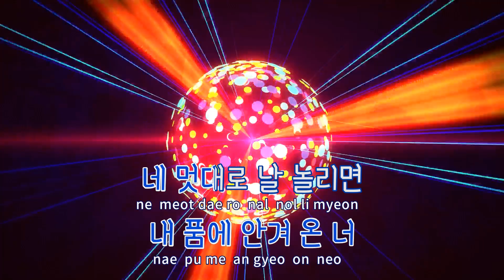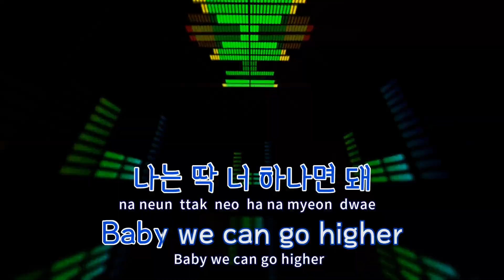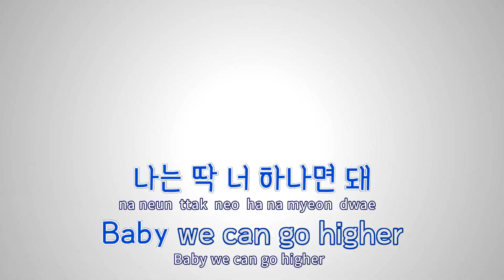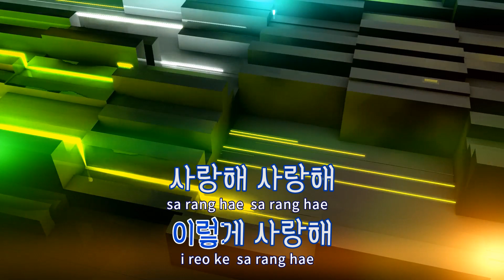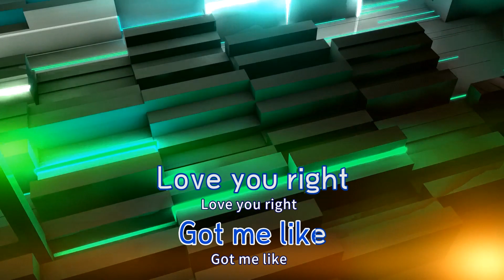[TJ노래방] What U Do? - EXO / TJ Karaoke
- 작사(Lyrics) : KENZIE
- 작곡(Composer) :KENZIE,SVENDSEN, RONNY,JUSTIN STEIN

- 작사(Lyrics) : KENZIE,SVENDSEN RONNY VIDAR,STEIN JUSTIN PHILLIP
- 작곡(Composer) :KENZIE,SVENDSEN RONNY VIDAR,STEIN JUSTIN PHILLIP"

What U Do?  --  EXO